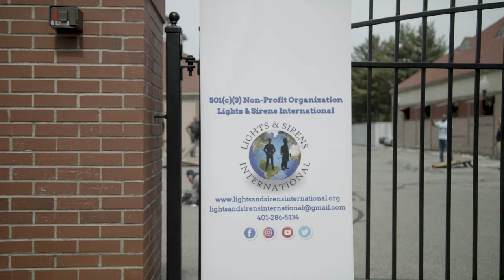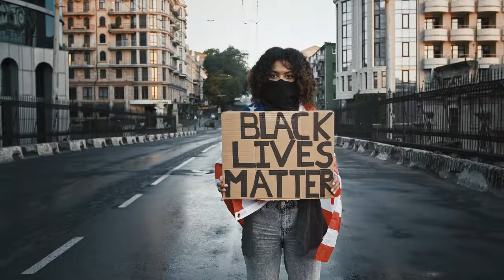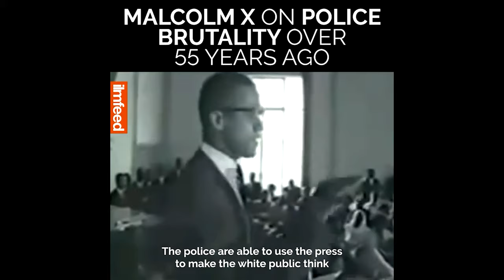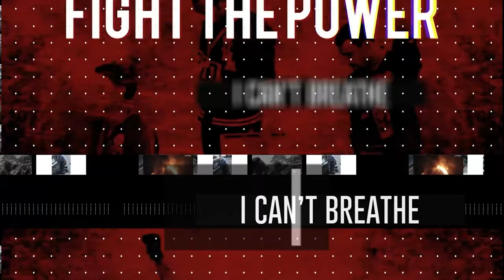BADGE & BEAN BAGS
Lights & Sirens International (LSI) is continuing its documentary series on the work we are committed to in our community and addressing the conflict between law enforcement and the minority community.